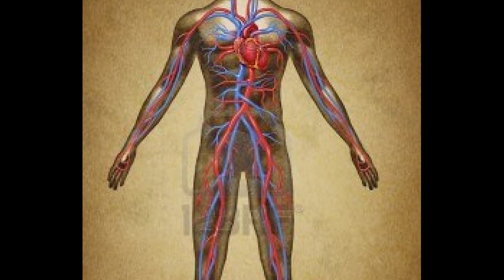Her İnsanın Gecelerinin Kabusu [Karabasan Nedir - Neden Olur]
Herkese merhaba bu konumuz da her insanın gecelerinin kabusu olan uyku felci halk arasında karabasan olarak bilinen uyku problemiyle ilgili bir video hazırladım. İyi seyirler.

"Az Sonra" kanalından selamlar!
Paylaşmak güzeldir felsefemi Youtube üzerinden sizlerle gerçekleştirmek için buradayım.Hemen her konuda paylaşım da bulunduğum bu kanal da hafta da 2 kez video yüklüyorum.